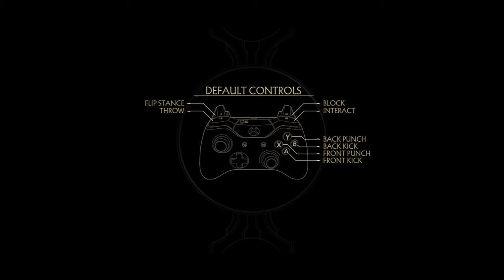Spawn has arrived